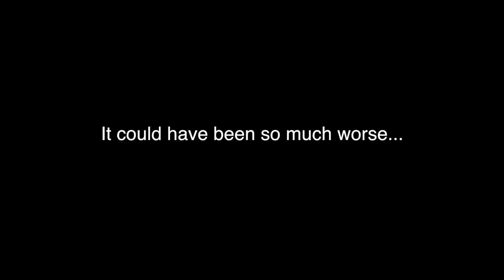VLOG Update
VLOG 147 - Recovering from a sore throat, here's a quick vlog update.